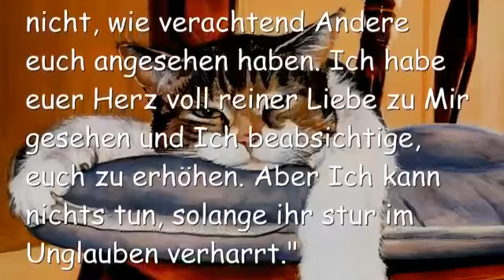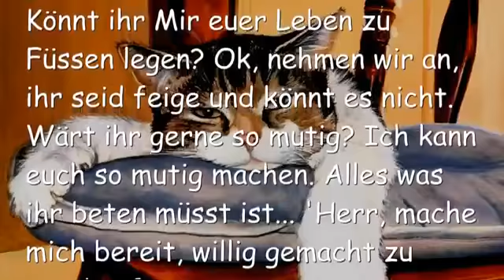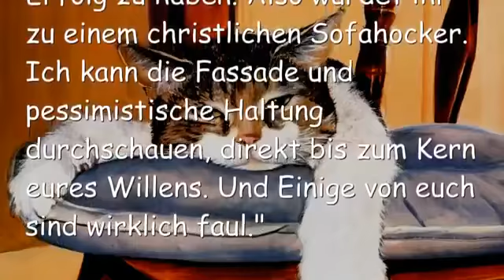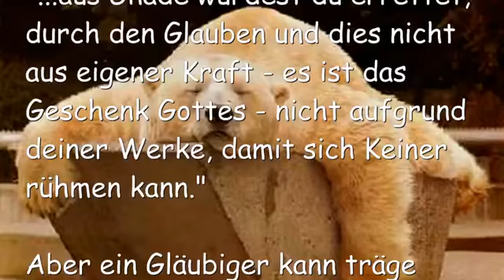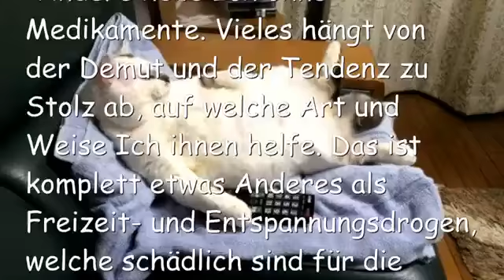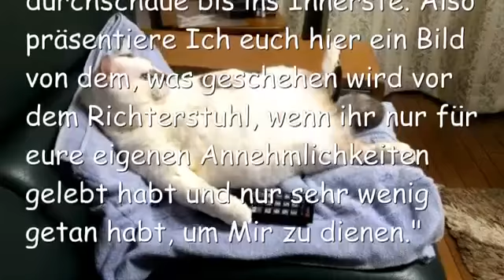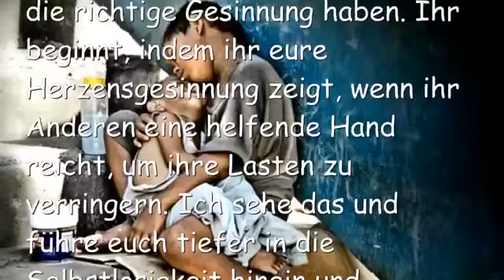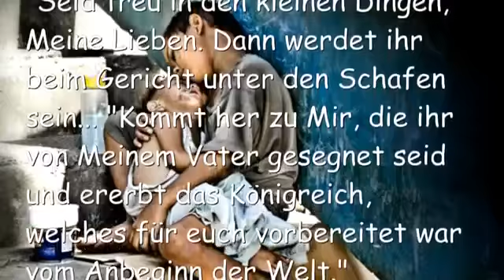JESUS SAGT Es gibt keine Ausreden für Faulheit ❤️ Botschaft vom 13 April 2017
13. April 2017 - Worte von Jesus an Schwester Clare
Übersetzt von Anja und gesprochen von Jackie

Jesus begann..."Meine Kleinen, warum verharrt ihr in eurem Unglauben? Werdet ihr es Mir bitte sagen? Warum lehnt ihr ab zu glauben? Wisst ihr denn nicht, dass ihr Meine Hände in eurem Leben bindet? Mich interessiert nicht, wie verachtend Andere euch angesehen haben. Ich habe euer Herz voll reiner Liebe zu Mir gesehen und Ich beabsichtige, euch zu erhöhen. Aber Ich kann nichts tun, solange ihr stur im Unglauben verharrt."

"Wem werdet ihr zu dieser Stunde glauben? Mir? Oder den Leuten, die euch über Jahre in eine Schublade gesteckt haben? Wollt ihr diese Grube der Verurteilung überwinden, welche euch davon abgehalten hat, auf etwas mehr zu hoffen, als auf ein mittelmässiges Leben? Wisst ihr, dass Jene, die Mir dienen, nicht fit sind für den Job, aber ihre Herzen gehören Mir. Deshalb werde Ich sie weit über ihre wildesten Träume hinaus ausstatten."

"Clare ist ein ausgezeichnetes Beispiel. Aus vielerlei Gründen konnte ich niemals zudecken, dass sie nicht fit ist für diesen Job. In der Zwischenzeit haben diejenigen, die bekannt waren und gut in Form sind, an den Pforten des Himmels einen Aufruhr veranstaltet, um ihren Job zu bekommen. Wisst ihr, warum Ich sie ablehnte? Weil sie sich selbst als kompetent und äusserst passend für eine solche Aufgabe erachteten. Wisst ihr, dass Heidi Baker ebenfalls eine jener Personen war, die dachte, dass ihre Ausbildung ihr Erfolg bringen würde als Missionarin? Ich musste sie zuerst brechen und sie ganz auf den Boden bringen im wahrsten Sinne des Wortes, bevor Ich sie nutzen konnte. Dann erkannte sie die Tatsache, dass sie nichts tun konnte und dass ihre Diplome nutzlos waren."

"Der Teil an ihr, der brauchbar war, war ihr reines Herz und die brennende Liebe zu Mir. Ich brachte sie ganz hinunter bis zum tiefsten Punkt. Sie arbeitete ein ganzes Jahrzehnt in Afrika, ohne nennenswerte Erfolge vorweisen zu können. Als sie eines Tages realisierte, dass sie weder qualifiziert ist für eine Bewegung Gottes, noch jemals qualifiziert sein würde, von da an war sie eine gute Kandidatin. Bis zu jenem Zeitpunkt schmorte sie in Mittelmässigkeit. Schaut also nicht auf ihre Diplome, schaut auf ihr Herz."

"Jetzt hoffe Ich, dass ihr versteht, was Ich sage. Niemand ist qualifiziert für irgend eine Meiner Aufgaben, es sei denn, sie kommen zu Mir mit nichts ausser ihrem Herzen und mit ihrem Leben, das sie Mir zu Füssen gelegt haben. Könnt ihr das tun? Könnt ihr Mir euer Leben zu Füssen legen? Ok, nehmen wir an, ihr seid feige und könnt es nicht. Wärt ihr gerne so mutig? Ich kann euch so mutig machen. Alles was ihr beten müsst ist... 'Herr, mache mich bereit, willig gemacht zu werden für was immer Du von mir möchtest.' Das ist das Gebet für Feiglinge."

"Wisst ihr, wieviele Feiglinge Mir dienen? Millionen. Ja, Millionen. Viele von ihnen sind unbedeutende und unbekannte Christen, doch sie lieben Mich von ganzem Herzen und haben Mir ihr Leben gegeben, weil sie so verliebt waren in Mich. Ich schenkte ihnen das mutige Herz, welches sie brauchten. Dann gingen wir weiter zu den Begabungen für sie, damit sie ihre Arbeit ausführen können, entsprechend dem, wie Ich sie erschaffen habe. Dann öffnete Ich Türen und schützte sie in ihrer hohen Berufung."

"Was ist mit euch? Könnt ihr Mir eure Feigheit, eure Ängste zu versagen und eure Fluchworte übergeben, die euch euer ganzes Leben lang als Versager kennzeichneten? Könnt ihr diese Dinge loslassen und Mir erlauben, euch in ein Gefäss zu verwandeln, das fit ist für den Tisch des Königs? Was meint ihr dazu? Werdet ihr euer Leben und euer Versagen Mir zu Füssen legen oder haltet ihr stur an jenem Selbstbild fest, welches die Diener Satan's angefertigt haben?"